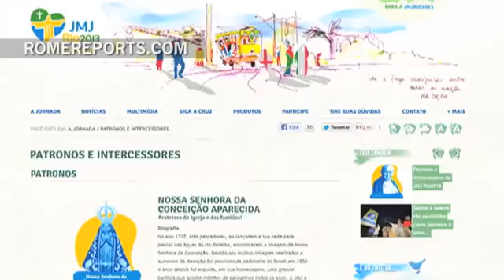La JMJ propone 18 santos patronos modelos para todo tipo de personas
Una de las palabras clave de la Jornada Mundial de la Juventud es inspiración. Jóvenes de todo el mundo se reunirán en Río de Janeiro para reflexionar sobre su fe y estar cerca del Papa. Buscan inspiración en otros jóvenes que han recorrido su mismo camino, en los santos patronos de la JMJ.

Antes de su renuncia, Benedicto XVI nombró a 18 santos y beatos como patronos e intercesores de la JMJ.